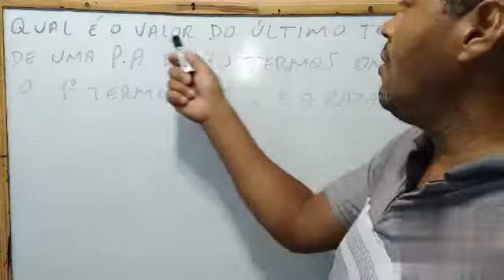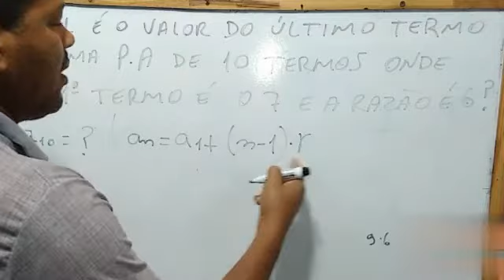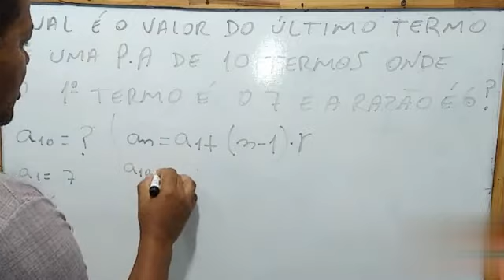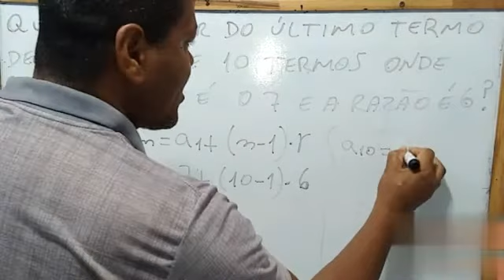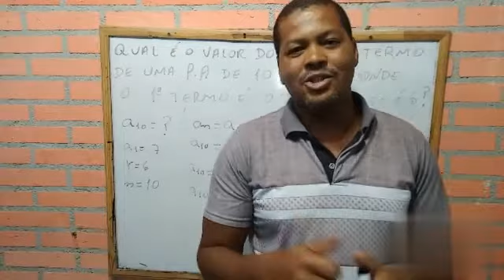Calcule o Décimo termo de uma P.A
Como encontrar um termo da P.A usando a fórmula geral da P.A usando a fórmula geral da P.A